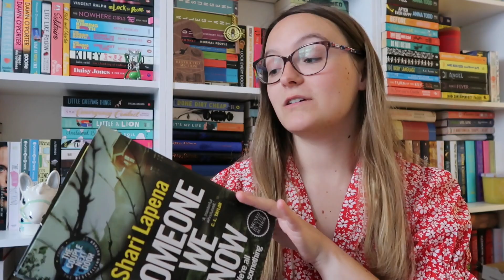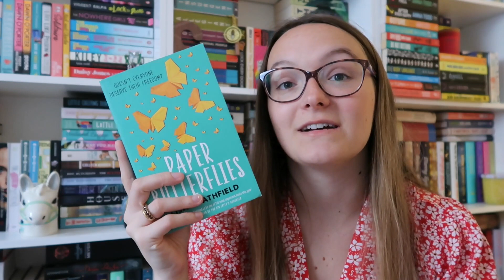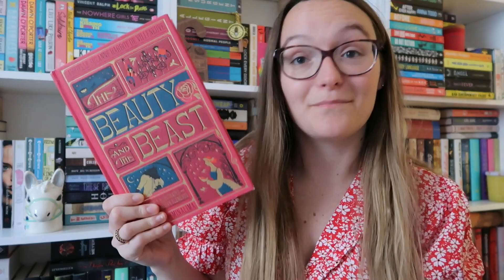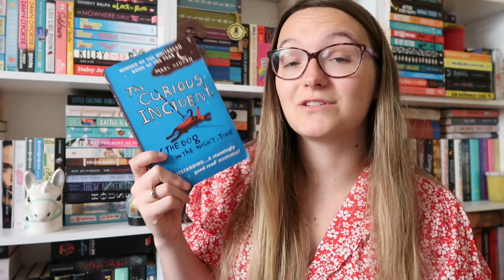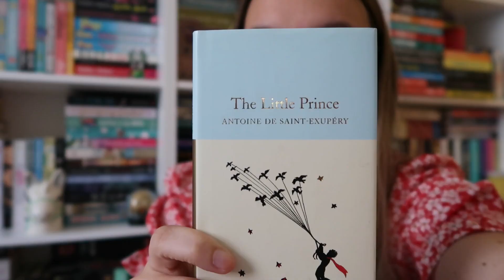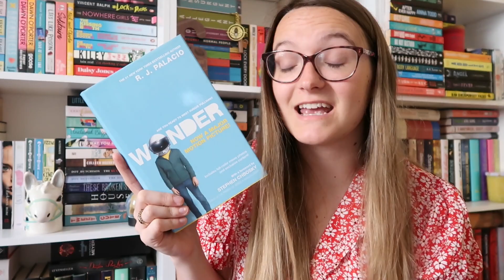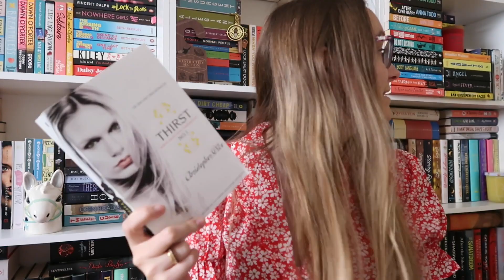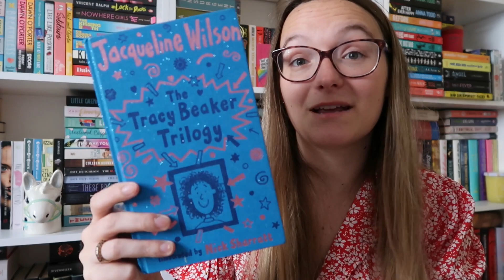I UNHAULED 60 BOOKS?! | Books I've Unhauled Lately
Hey everyone - here are the 61 books that have left my shelves in the past little while. If you're interested in any I physcially hold up, get in touch.